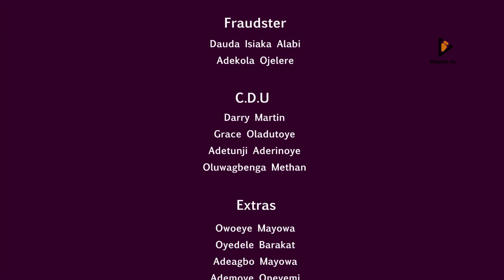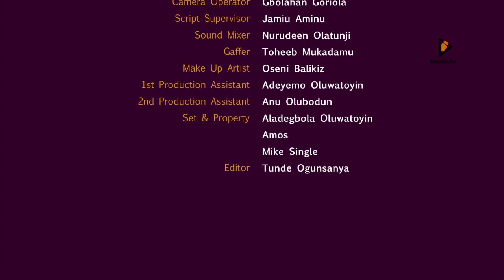Credit Balance Challenge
In this jaw-dropping 10-minute video, witness a thrilling and hilarious phone recovery story like no other! When a phone is stolen, the thief sets an unusual challenge to prove ownership - recalling the last credit balance. As the thief and a potential buyer collide, a crazy chain of events unfolds.

Watch how the unexpected convergence of fate, money, and the police turns this phone recovery into a wild ride of action and comedy!